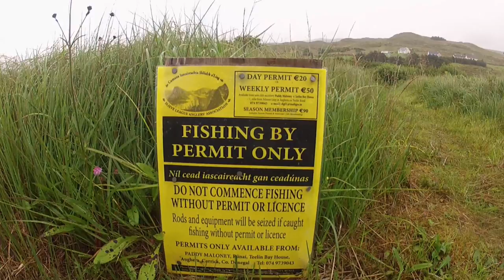A Day at the Glen River in West Donegal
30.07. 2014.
The Glen River in West Donegal has not as many pools as – let’s say – Owenea or Eany but is definitely worth a visit.
Up at Meenaneary are some nice runs and pools, nevertheless the most famous spot at the Glen River System is the Junction Pool with the Salmon Leap between Carrick and Teelin.
The little Owenwee River joins the Glen River here, before the System enters Teelin Bay.
With: Dietrich Bohnhorst
Notepad Music Productions